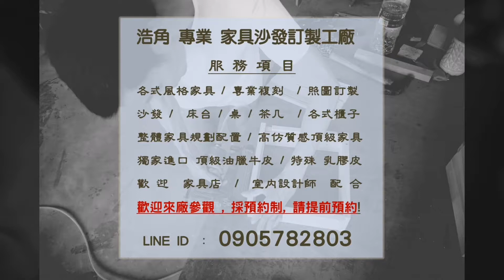如何挑選新古典家具?? (( 藍夫人-家具工廠訂做實錄))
(((  浩角專業家具沙發訂製工廠  )))

各式風格(現代.古典.新古典.北歐.日式..等風格) 家具.沙發..專業製造工廠.照圖訂製沙發.訂製家具,整體家具配置.原裝家具代購.

(參觀工廠請提前預約,採預約制)

工廠地址 : 新北市泰山區磚雅厝路14號